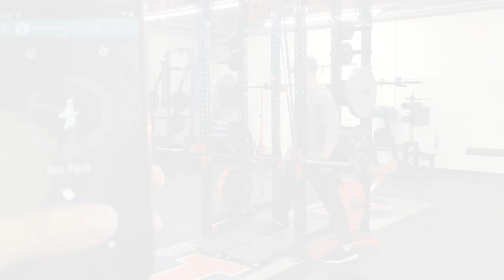IMTP Rack Setup ︱Hawkin Dynamics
Optimal bar height should allow the athlete to stand comfortably at around 125-145 degrees knee & 140-150 degrees hip angles. Grip selection is ultimately up to the practitioner, however the use of lifting straps with a clean grip, or an alternate grip is recommended for higher force generation.